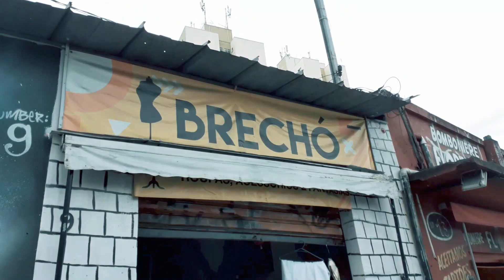Brechó de roupas, sapatos ,fantasias ,acessórios, utensílios domésticos tudo isso em um só lugar.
Olá minhas queridas(os) do canal tudo ótimo com vocês!!!
Hoje trago mais um vídeo de um Brechó da minha cidade de Guarulhos /SP. È um brechó de roupas, sapatos, fantasias, acessórios, utensílios domésticos e muito mais. Assista o vídeo e confira os precinhos das peças, tem até vestido de noiva, de daminha, terno , fantasia infantil . Meus amores vou deixar o endereço novamente aqui embaixo para vocês se quiserem conhecer o local.

Muito obrigada por estar aqui comigo assistindo aos vídeos sou grata a Deus por cada uma de vocês. Um enorme beijo😘

Endereço do Brechó Marinatti👇

Rua: Benedito Faustino de Moraes n.9 - Centro de Guarulhos - SP
( Próximo ao Hospital Carlos Chagas e Poli Shopping de Guarulhos )
Zap- 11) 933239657 Falar com Celso😉